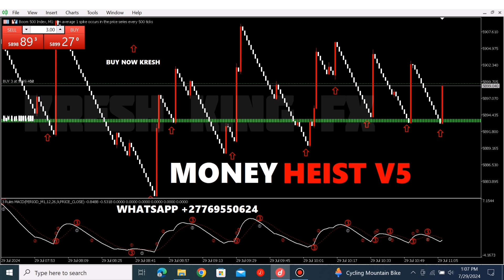MONEY HEIST V5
BEST INDICATOR HUB